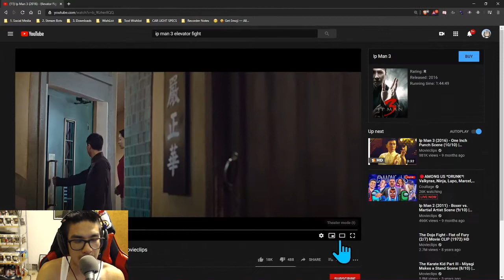GrandPa REACTS TO IP MAN VS MUY THAI FIHGTER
My Camera Setup:
Canon SL2 Canon SL2 DSLR
2nd Camera